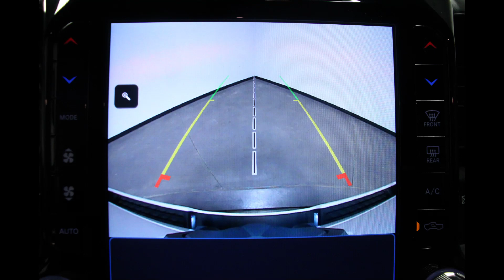2022 Ram 1500 VIN: 1C6SRFFT6NN168150 Stock: DR5896